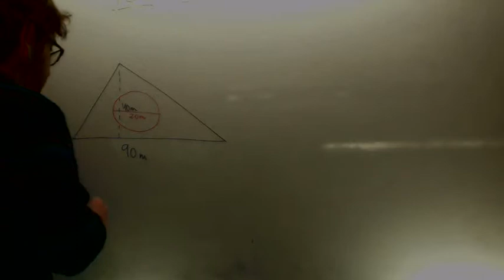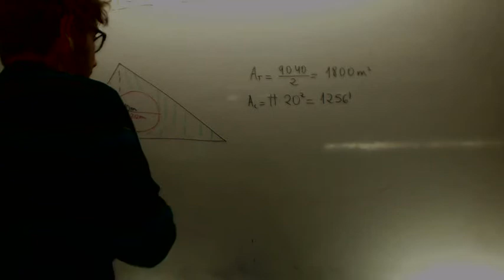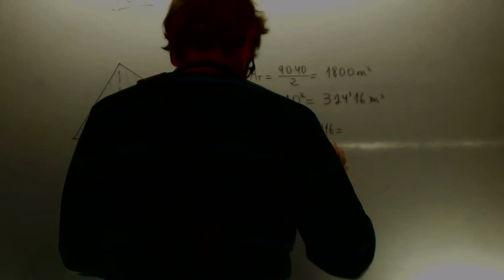Area cultivable Conocimiento Matematico en Educacion Primaria Academia Usero Estepona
Un jardin de forma triangular mide 90 m de base y 40 m de altura pero hay un estanque circular que mide 20 m de diametro. Cual es el area cultivable.